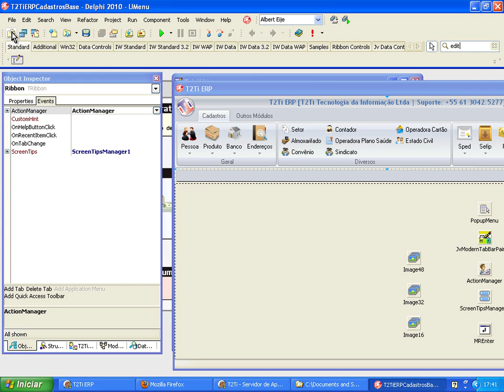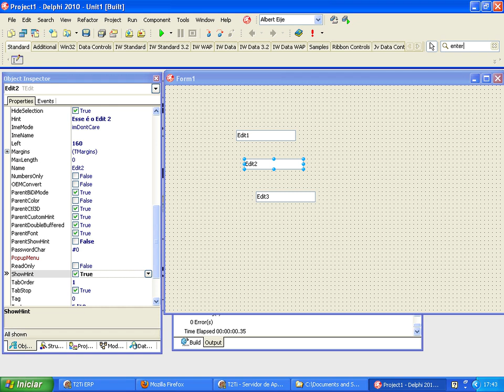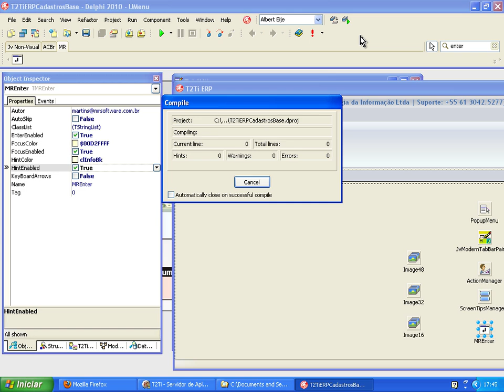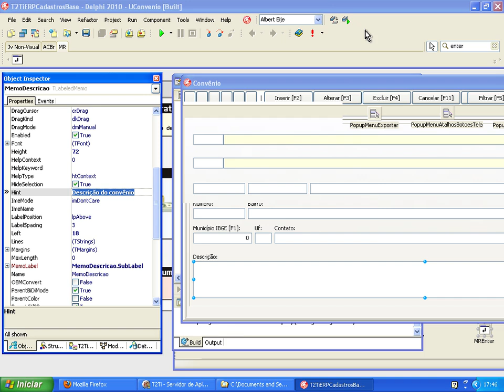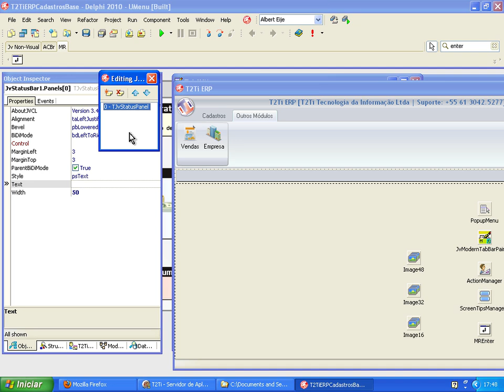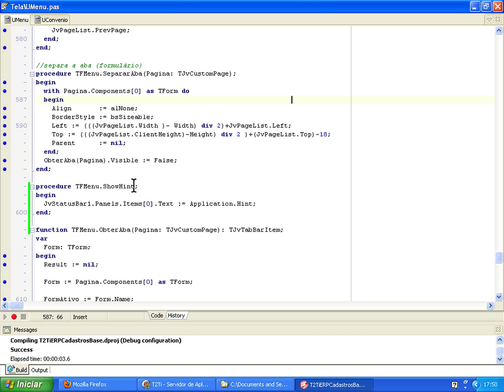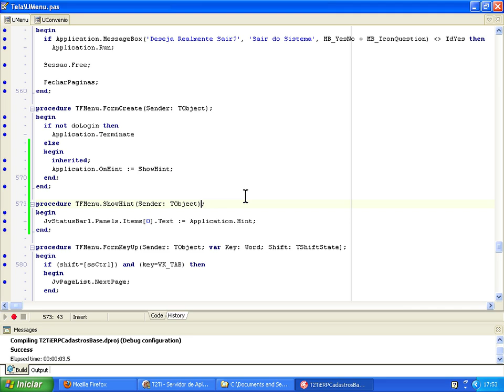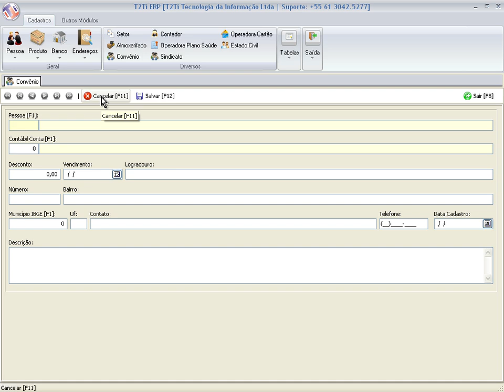Delphi - Help e Manual - Video Aula 07 - Hints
Esse curso tem como objetivo mostrar como desenvolver manuais e helps focando o T2Ti ERP.Este curso faz parte do Projeto T2Ti ERP.

Video Aula 07 - Hints
Utilização dos hints na aplicação. Hints com o MREnter. Hints na barra de status.